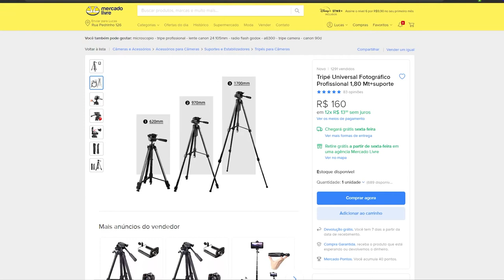MEUS EQUIPAMENTOS FOTOGRÁFICOS 2021- Lucas Alves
Fala meus queridos, estou bem feliz em fazer esse vídeo, pois finalmente consegui arrumar meus equipamentos para conseguir gravar eu meu quarto, então vou me organizar para ter mais vídeos aparecendo, fazer quadros e ajudar vocês com mais conteúdo que seria impossível falar no insta por ser uma rede de consumo rápido. MEU INSTA

Assuntos:
00:00 Introdução
00:19 Nikon D5100
00:45 Lente 18-55MM
01:42 Nikon: D610
02:52 50mm f/1.8g
03:46 Iluminação (introução)
04:14 LED Yongnuo 360
04:51 LED Godox SL60w
05:04 Octabox Triopo
05:45 Rebatedor
06:10 Tripés
06:15 O tripé vagabundo
06:32 O tripé bom
06:52 Girafa
07:17 Cartão

Links dos equipamentos

Código de licença: RLL4SGON9YBV5AVF